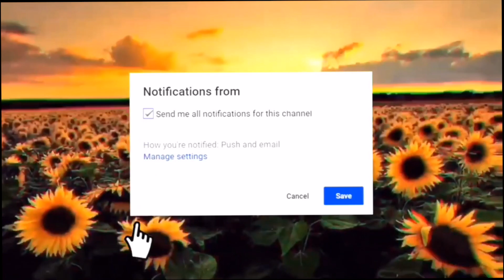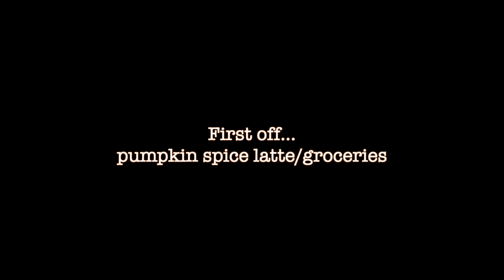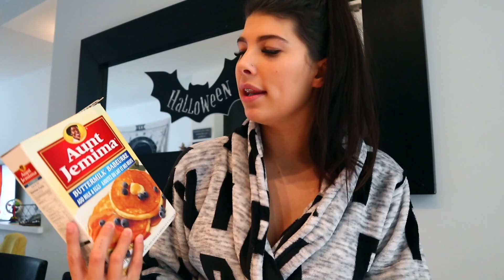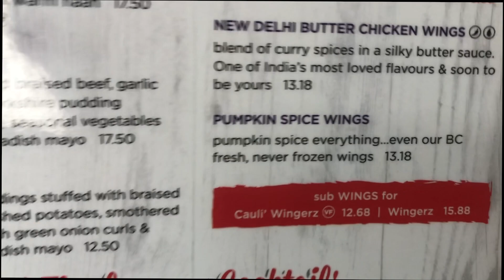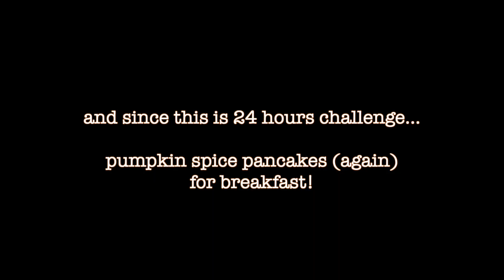PUMPKIN SPICE FOR 24 HOURS • pumpkin spice wings and pasta!? 😱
Hey Guys!

This challenge was so fun and hard to do! I love pumpkin spice, as basic as I am and I also tried some weird recipes! Enjoy!

Recipes can be found on my Pinterest: Kayla Marie Slaney

EQUIPMENT USED -
Camera: Canon Rebel T6I & Canon EOS M100
Light: Ama
zon Ring Light
Editing: imovie

Intro/outro credit: Naomixox ko